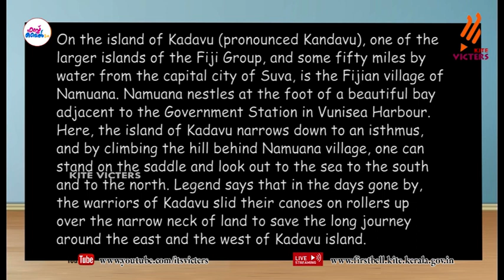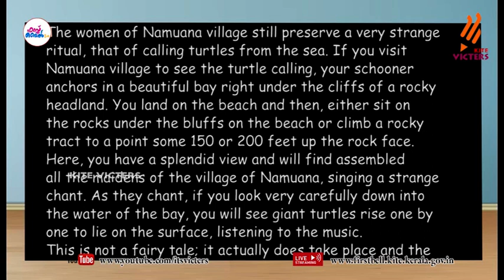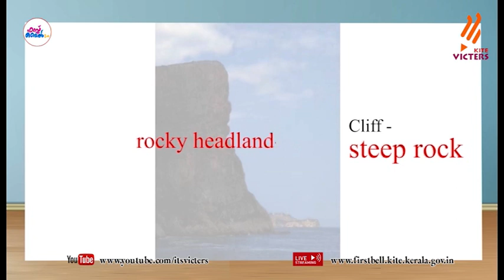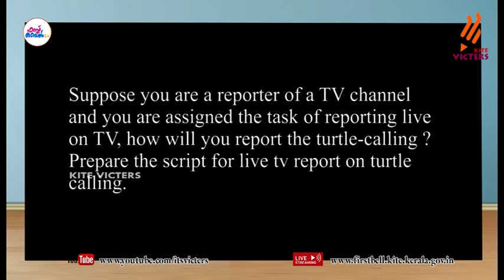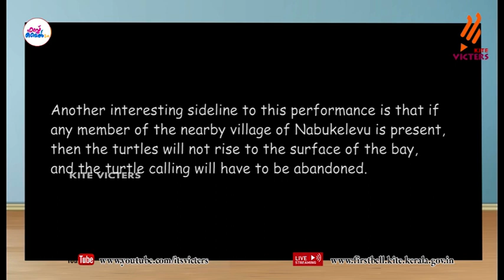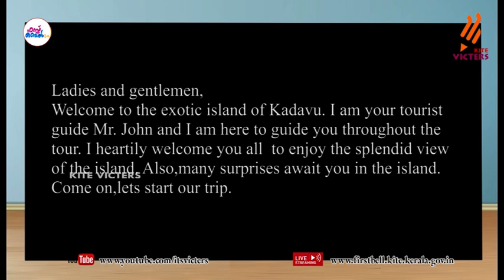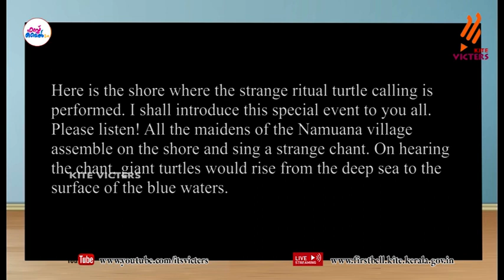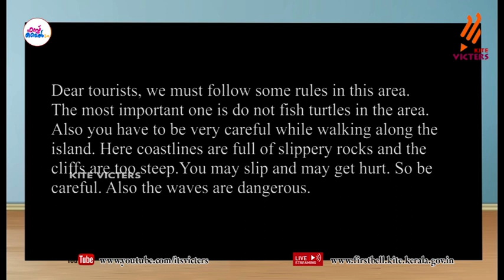First Bell 2.0 Plus One English Class 28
സംസ്ഥാനത്തെ സ്‌കൂൾ കുട്ടികൾക്ക് സാങ്കേതിക സൗകര്യങ്ങൾ പ്രയോജനപ്പെടുത്തിക്കൊണ്ടു കൈറ്റ് വിക്ടേഴ്സ് ചാനല്‍ സംപ്രേഷണം ചെയ്ത Plus One English Class 28 First Bell 2.0.more page’s face book Instagram you tube web